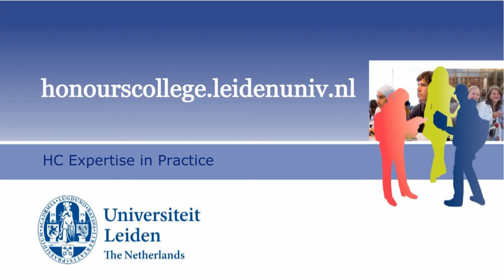Honours College programme Campus The Hague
Expertise in Practice: Advising on Dilemmas in Society